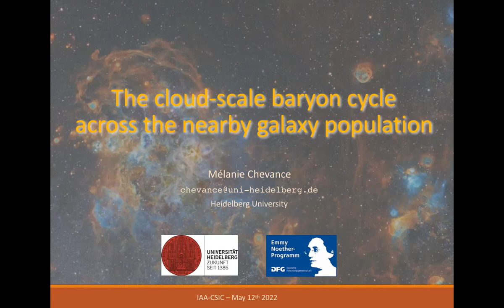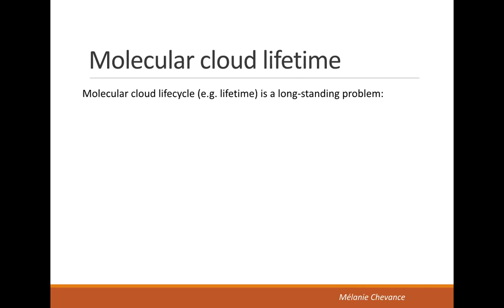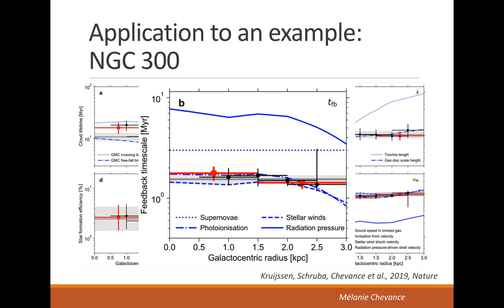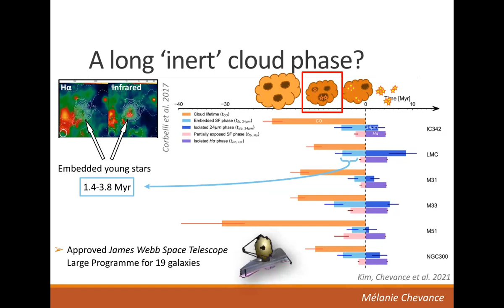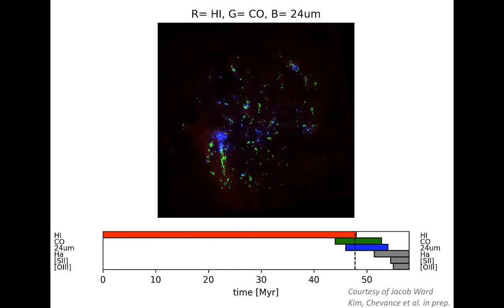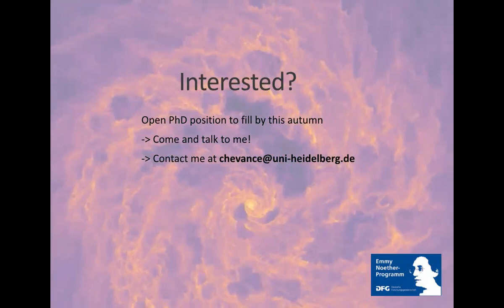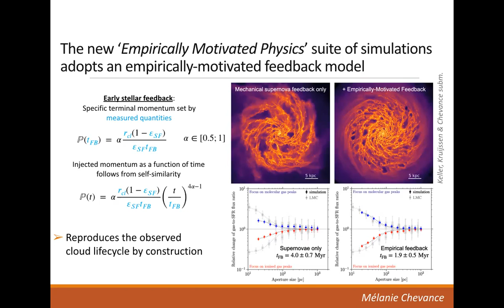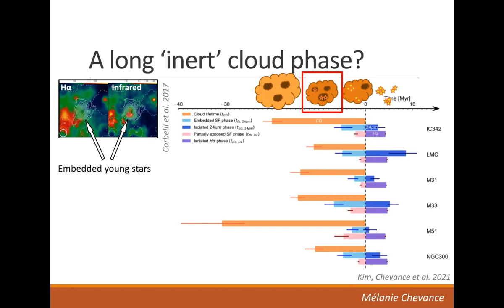Dr. Mélanie Chevance: The cloud-scale baryon cycle across the nearby galaxy population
Fecha:  12/05/2022
Conferenciante:  Dr. Mélanie Chevance
Filiación:  University of Heidelberg, Germany

The cycling of matter in galaxies between molecular clouds, stars and feedback is a major driver of galaxy evolution. However, it remains a major challenge to derive a theory of how galaxies turn their gas into stars and how stellar feedback affects the subsequent star formation on the cloud scale, as a function of the galactic environment. Star formation in galaxies is expected to be highly dependent on the galactic structure and dynamics, because it results from a competition between mechanisms such as gravitational collapse, shear, spiral arm passages, cloud-cloud collisions, and feedback processes such as supernovae, stellar winds, photoionization and radiation pressure. A statistically representative sample of galaxies is therefore needed to probe the wide range of conditions under which stars form. I will present the first systematic characterisation of the evolutionary timeline between giant molecular cloud (GMC) lifecycle, star-formation and feedback in 50 star-forming disc galaxies. I will show that GMCs are short-lived (10-30 Myr) and are dispersed after about one dynamical time by stellar feedback, between 1 and 5 Myr after massive stars emerge. Despite the low coupling efficiency between early feedback mechanisms (photoionisation, stellar winds) and the surrounding gas, the parent molecular clouds are efficiently dispersed prior to supernova explosions, limiting the integrated star formation efficiencies of GMCs to 2 to 10 per cent. These findings reveal that star formation in galaxies is fast and inefficient, and is governed by cloud-scale, environmentally-dependent, dynamical processes. These measurements constitute a fundamental test for numerical sub-grid recipes of star-formation and feedback in simulations of galaxy formation and evolution.